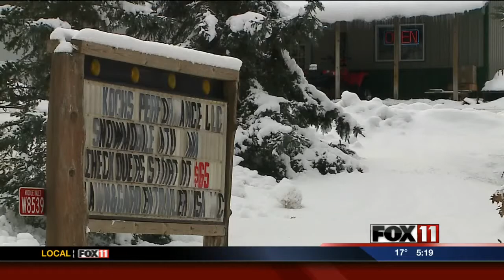Snow conditions in Marinette County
Snowmobile trails are partially open